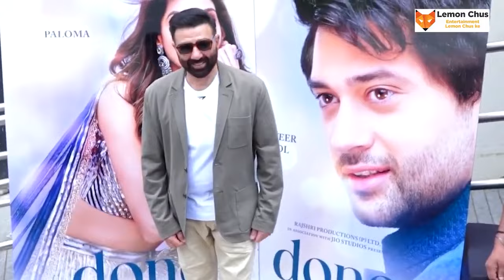Sunny Deol - Biography in Hindi | सनी देओल की जीवनी | सनी देओल का नाम जुड़ा दो टॉप की हीरोइनों से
पहले अमृता सिंह और फिर डिंपल कपाड़िया, सनी देओल का जुड़ा दोनों के साथ नाम! Fight b/w Sunny & Sahrukh

Do you know and would like to know how much of a genius Sunny Deol was in school? Was his mind even sharper than Einstein?

And it is also true that when Sunny Deol strangulated Anil Kapoor during the shooting, what did 'Mr. India' do in revenge?

Now the enmity between Shahrukh Khan and Sunny Deol has ended and there is something special related to it!
Why did Bank of Baroda become soft after being strict in the case of loan of Rs 55 crore against Sunny Deol, was it politically motivated or did AAP government play something?

So let us know a lot about Sunny Deol, stay tuned till the end of this story and give your response in the comments, I am your friend and host Shivani and you are watching Lemonchus Candy.
Friends, Sunny Deol is in the news these days regarding the success of 'Gadar 2'. Anil Sharma and Sunny Deol recently hosted the success party of 'Gadar 2', where the three Khans of Bollywood and all the Bollywood stars were present. Now after 'Gadar 2', Sunny Deol has started preparing to launch his younger son Rajveer Deol. Poonam Dhillon's daughter and Rajveer will soon be seen in the film, the trailer of which was released recently. But today we will tell you about Sunny Deol's love life and his current relationships.
Friends, till date no one knows what was the reason for their breakup. It is known that when Amrita had sex with Sunny Deol, she was still a virgin. She married Saif Ali Khan in the year 1991. However, Amrita-Saif separated in 2004. Both have two children – Sara Ali Khan and Ibrahim Ali Khan.
Know about Dimple Kapadia and Sunny Deol.
Friends, after separation from Amrita Singh, Sunny Deol's affair started with Dimple Kapadia. According to media reports, after separation from Rajesh Khanna, Dimple Kapadia got the support of Sunny Deol. But both were married and their relationship could not last long and they separated.
Know how is the relationship with Amrita and Dimple now.
Friends, Sunny Deol and Dimple Kapadia have not reacted to their relationship for years. Nor did they ever mention each other in any interview. However, when Dimple Kapadia was spotted watching Sunny Deol's Gadar 2, the discussion once again started.
According to media reports, Sunny Deol and Amrita Singh became good friends during the shooting and working of Betaab. Both of them liked each other's company. This friendship soon transformed into love. It is said that Amrita and Sunny Deol had a short-lived affair but it was very serious. But then both of them broke up due to a big reason.
The enmity between Gadar 2 star Sunny Deol and young actor Shahrukh Khan is over. Both were seen meeting each other warmly after almost 30 years.
Friends, Shahrukh Khan recently attended the success party of Sunny Deol's Gadar 2. Here he spent a lot of time with Sunny Deol.
Sunny Deol and Shahrukh Khan's relationship deteriorated during the shooting of the 1993 film Darr. After that Sunny targeted Shahrukh several times without taking his name.
When Sunny Deol strangled Anil Kapoor during shooting, 'Mr. India' took revenge by spitting
Friends, both of them had also worked in the film 'Inteqaam'. Although
LemonChus Candy channel is made for all age groups to enjoy like channel to make bollywood news, entertaining fun shows for you. Including Hidden bollywood Secrets and stories of Hindi Cinema, Biography and Stories of Hindi Film industry, Actors, Singers, Film Makers, Shayar and many more. Crystal Ball Media is a bilingual national newspaper with the RNI number DELBIL/2008/22710, boasting over 15 years of experience in the industry. Additionally, we own the YouTube channel "Bharat Bhagya Vidhata," where we telecast popular discussion programs like "Sawal Desh Ka with Rohit Rohan" and "Decode with Rohit Rohan."
LemonChus Candy channel is made for all age groups to enjoy like channel to make bollywood news, entertaining fun shows for you. Including Hidden bollywood Secrets and stories of Hindi Cinema, Biography and Stories of Hindi Film industry, Actors, Singers, Film Makers, Shayar and many more.